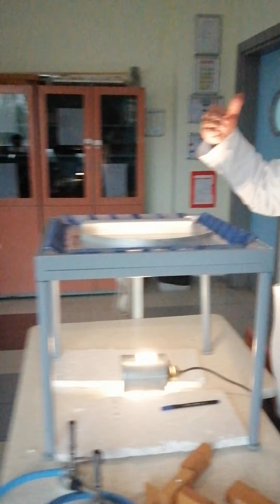Su dalgaları deneyi çağ koleji mersin tarsus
Hasan hocadan deneyler